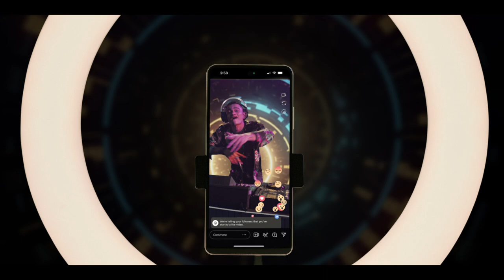LAVA MOBILE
Our latest creation is designed to match the hues of every Gen Z. Here's the director's cut of our super-fun, challenging, yet satisfying film. Done with the lovely folks at Social Panga and Lava Mobiles.

Let's Create

Client: Lava Mobile Pvt.Ltd
Agency: SocialPanga
Director - Digital Strategy: Manan Malik
Group Head, Brand Solutions: Kaushik Banerjee
Senior Brand Solutions Manager: Siddhi Runwal
Senior Brand Solutions Manager: Neelabh Tripathi
Associate Brand Solutions: Juhi Khera
Copy Lead: Vrinda Sehgal
Senior Copywriter: Bhavya Popli
Copywriter: Joshua Porter

Production House: Films Rajendraa
Producers: Neeraj Suji & Parvinder Kaur
Director: Ashish Gupta
DOP: Lawrence Dcunha
FR CS & BD Head: Vikas Mishra
Associate Producer: Sangam Sharma
Line Producer: Umang Agarwal
Production Designer: Ishwar Samal
1st AD: Ankit Shahh
Offset DA: Vanshika Mishra
2nd AD: Mauli Gupta
Production Manager: Amit Kumar Tiwari
First AC: Nisha Prabhu
Art Director: Jai Prakash Dubey
Gaffer: Wasim Bhati
Focus Puller: Sanjeev Kanojia
DIT: Kiran Wankhede

Post Producer: Prabhat Iyer
Offline Editor: Abhinav
Online Editor: Siddhesh & Avinash
Colorist: Ivan (Nube Studio)
Sound Design & Mix: Rishabh Aggarwal
CG: Puneet

Storyboard: Biki Banerjee
FR Team: Amit Rawat, Pawan Rathor
FR Accounts: Shalu Rawal

Casting Director: Viraaz Nittish
Costume Stylist: Yasmin Qureshi
Costume Asst: Niharika
Makeup & Hair: Manoj Sharma
Cast: Manan Sachdeva, Abhinav Attri, Jaydeep Zalavadiya, Yash Malhotra, Gaurav Manwani